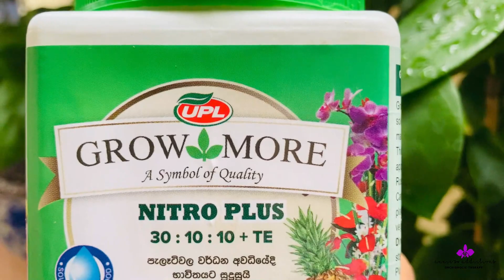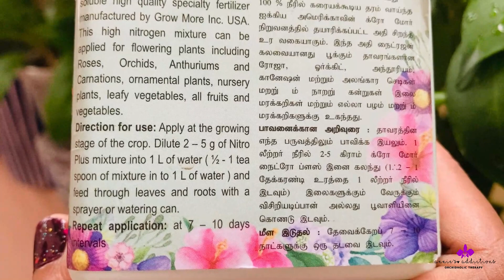Fertilizer | Nitrogen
Hello everyone! Hope you all enjoy the video!